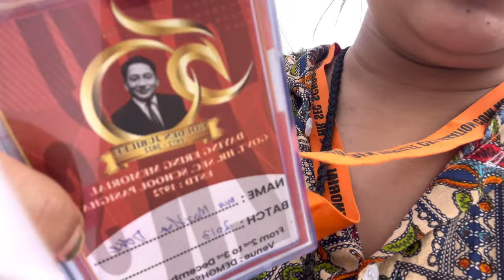D.Ering Govt|Hr|Sec|School|Pasighat|Golden Jubilee Celebration | Being an Alumni I was also invited.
school golden jubilee celebration vlog
silver jubilee celebration
platinum jubilee celebration balek
balek platinum jubilee celebration 2023
d.ering school golden jubilee 2023
golden jubilee d ering school pasighat
golden jubilee d ering school pasighat 2023
kheroni higher secondary school golden jubilee celebration vlog
d ering school pasighat
celebration
platinum jubilee
balek platinum jubilee mega dance
platinum jubilee pageant
jubilee
jubilee project